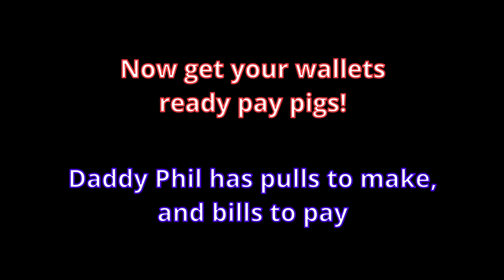Two Streamers After 10+ Years Of Streaming - DSPGaming and Maximilian Dood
TIMESTAMP:
0:00 Maximilian_DOOD
3:26 DSPGaming

DESCRIPTION:
Two streamers started streaming more than a decade ago. Both has roots from the Fighting Game Community (FGC). Both went through trials and tribulations, successes and failures. How has streaming all these years shaped them?

dspgaming maximiliandood fgc dsp tihydp sf6 dspreacts darksydephil lolcows thisishowyoudontplay Darksydephil King of Hate DSP inputs DSP replays DSP tries it DSP plays This is how you dont play Street Fighter 6 SF6 Street Fighter 6 Replays Street Fighter 6 Inputs Jamie vs Zangief tihydp streetfighter6 fgc DSP reacts lolcows dspreacts DSP detractors